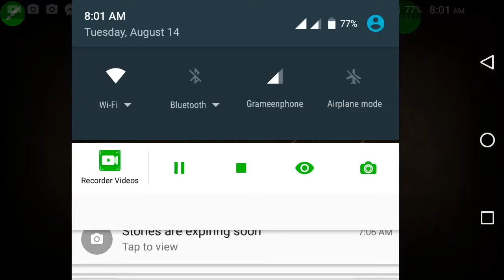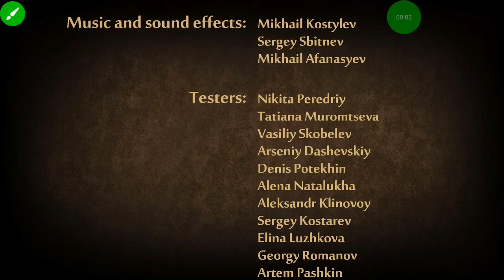How to finish Titan very easy